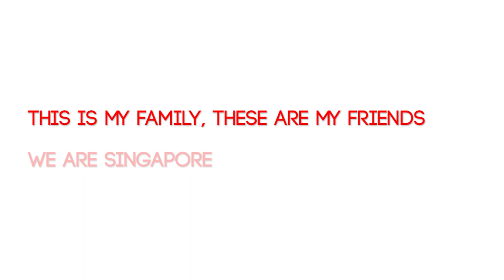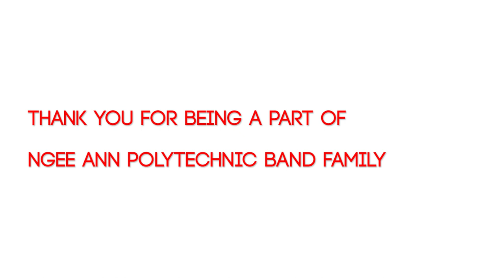We Are Singapore!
Dedicated to all Singaporeans from Ngee Ann Polytechnic Band Family (NPBF)

This is also a tribute to all past and present members of the Ngee Ann Polytechnic Band Family who have been a part of our 35 years of music making and friendship!

This arrangement was recorded on 11 July in our band room by Current and Alumni Members of NPBF

Conductor: Mr Lester Lim

Flute: Goh Xue Yi, Tan Si Hui
Clarinet: Kasey Wong Shu Xian, Nigel Tng Hong Xiang
Bass Clarinet: Jasmine Teo
Saxophone: Adika Sen, Brian Ng Kang Wei, Merwyn Louie Masagca, Nur Amirah Bte Jamaludin
Horn: James Ng Haozuo, Jovan Lee Kai Fong
Trumpet: Marc Chang, Tan Han Yong
Trombone: Huang Wei Han, Sherlynn Ong
Euphonium: Hoh Jingwen
Tuba: Teo Kay Min
Percussion: Firdauz Sapii, Joshua Low, Muhammad Azirul Bin Zulkifli, Loh Eu Lin

Video: Elton Low (NPBF Media Team)
Recorded on Zoom Q4N